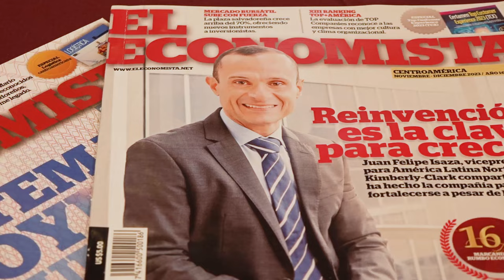Revista El Economista celebra 16 años informando en la región Centroamericana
La revista especializada El Economista de Grupo LPG celebra 16 años abordando temas macroeconómicos, financieros y de negocios a nivel regional.